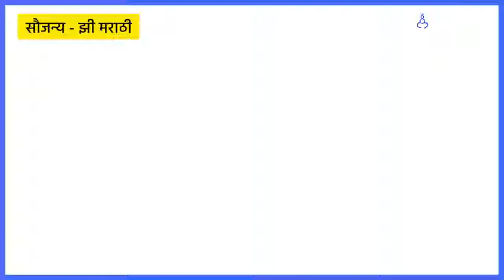Chala Hawa Yeu Dya | मराठी सिनेसृष्टीतील यंग कपल्स -थुकरवाडीमध्ये अन्वीचा धमाल पंच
Watch Latest News Updates on Chala Hava Yeu Dya | मराठी सिनेसृष्टीतील यंग कपल्स  -थुकरवाडीमध्ये अन्वीचा धमाल पंच